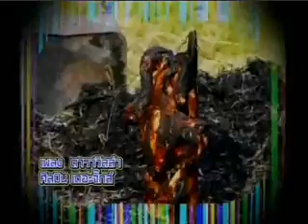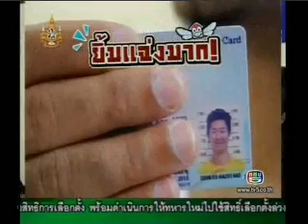ดาราวิลล่าตอน1 12/06/11